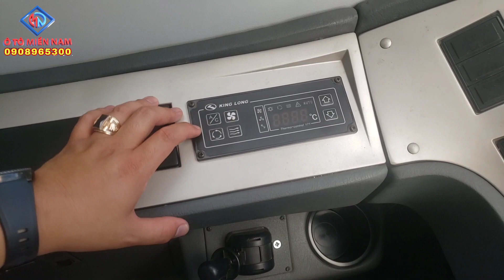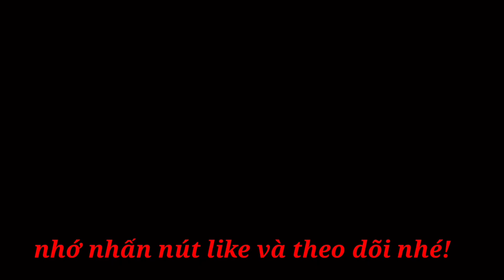Xe Bus 29 Chỗ 35 Chỗ KingLong 2022 mới cập bến |TỔNG CÔNG TY Ô TÔ MIỀN NAM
Tổng Công Ty Ô Tô Miền Nam